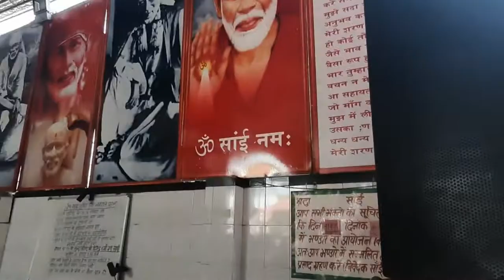Ye dekhiye Bina planning Ke Kahan pahunch gaye ham